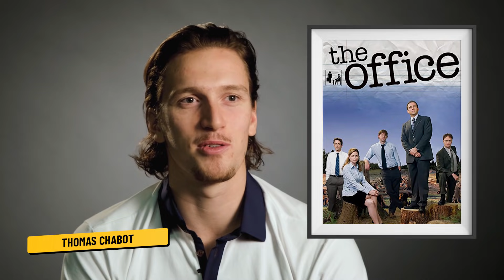What TV Shows Did NHLers Binge-Watch During Quarantine? | Puck Personality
Patrick Kane, Leon Draisaitl, Sidney Crosby, David Pastrnak and more reveal the television shows that helped them get through 2020

Feeling social?